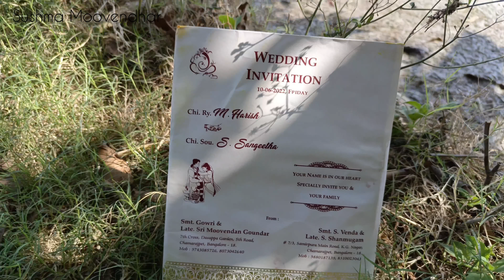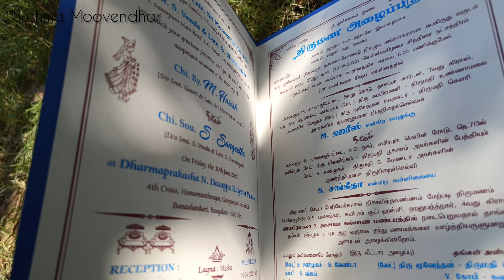My Anna Wedding Card Pooja♥️|Anna Wedding Series Episode-2|Sushma moovendhar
Hey guys😉!
Here I shared about my anna wedding invitation card poojai vlog🤩🤩 and I hope you guys liked my videos.

BUSINESS RELATED QUERIES:
INSTAGRAM HANDLES:
BUSINESS Account (Makeup page):